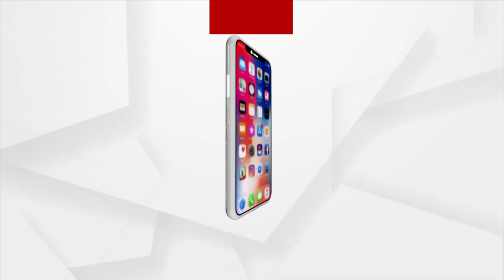Situation Is Under Control In Odisha: Niranjan Mishra On Current Situation Of Covid